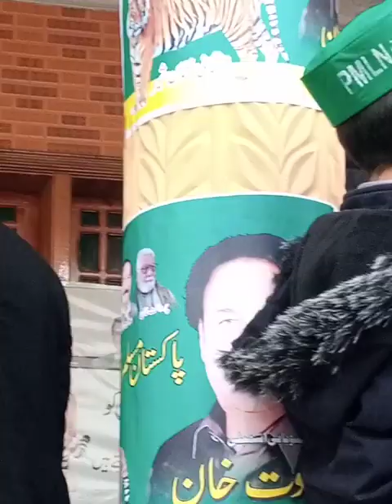Amir Muqam emotional 😭 speech|| election days 2024|| Geo Tv News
Amir Muqam emotional 😭 speech|| election days 2024|| Geo Tv News#amirmukhtiar